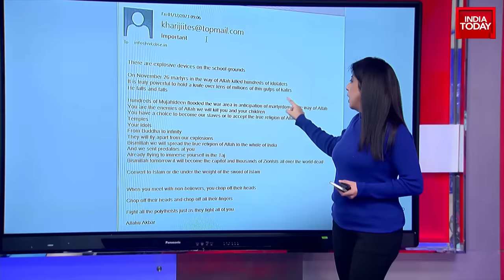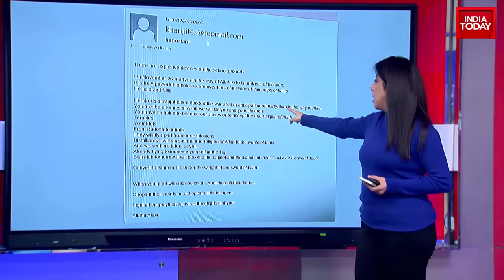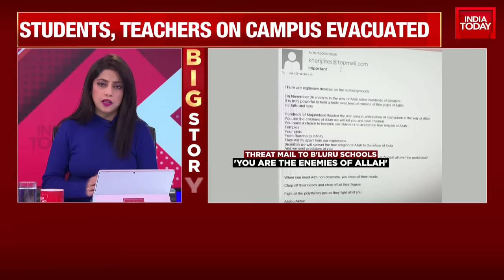15 Schools In Bengaluru Get Bomb Threat On Email; Students, Staff Evacuated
More than 15 schools across Bengaluru received bomb threats through anonymous emails on Friday. One of the targeted schools is opposite the residence of Karnataka's Deputy Chief Minister, DK Shivakumar.